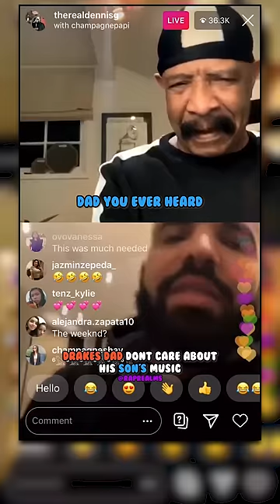Drake's dad dont care about his sons music😂